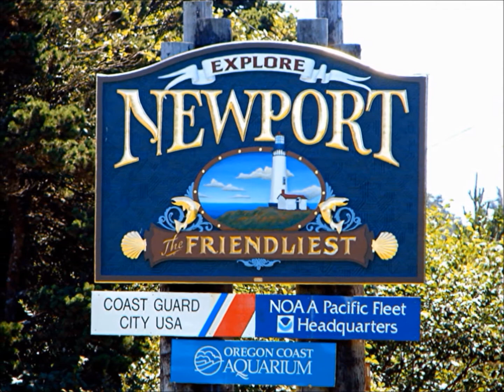Newport Police Department Cold Water Challenge 2014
Chief Mark Miranda, Lt. Jason Malloy, Sgt. Tony Garbarino, and Officer Barry Macy took the Officer Down Memorial Page Cold Water Challenge on Friday afternoon, with the help of the Newport Fire Department. Several members of the Lincoln City Police Department have been called out to take the Challenge. Special thanks to Officer Thomas Lekas for assisting in coordinating Friday's event, and inadvertently taking the Challenge for a second time as he was drenched by the Fire Department hoses as he poured ice water on Chief Miranda.